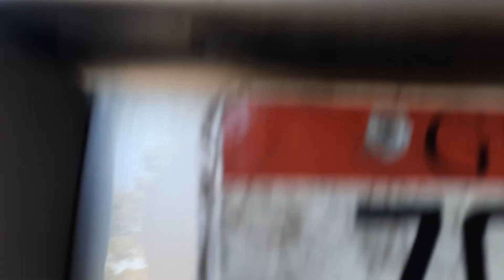October 18, 2022